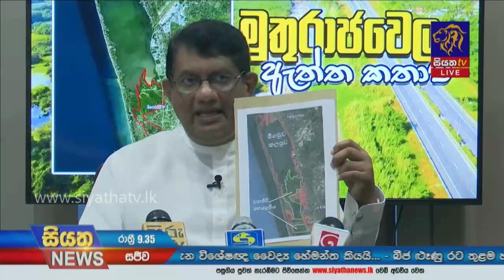Siyatha News | 09.35 PM | 12 - 11 - 2021